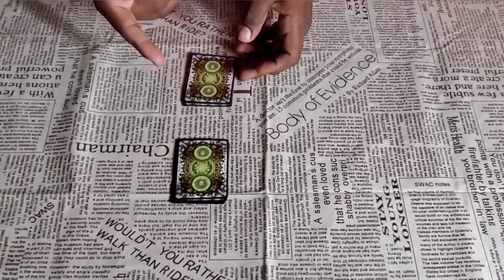THE CARD TRICK THAT IS NOT POSSIBLE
TWIN SHOW YOU A CARD TRICK NOT POSSIBLE